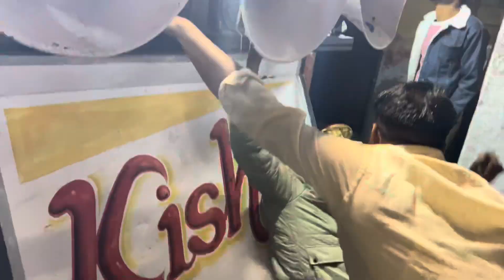राजस्थानी गाँव के लड़के की मज़ेदार शादी 🥳MY FIRST VLOG🙏🏻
राजस्थानी गाँव के लड़के की मज़ेदार शादी 🥳